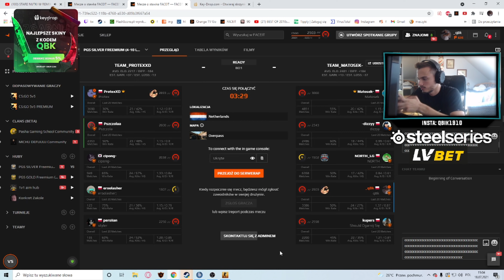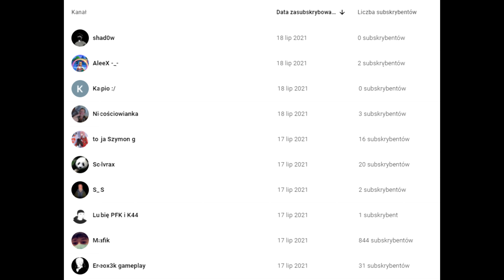oszuści chcieli mi zabrać psa *wszystko nagrały kamery*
daj suba ja ci dam buziaka